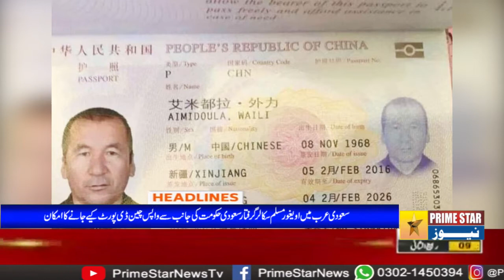HEADLINE PRIME STAR NEWS /25/NOV/2020